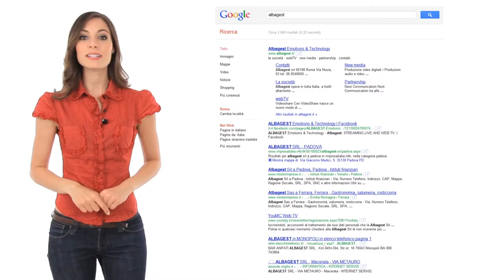Showreel Luigi Fioravanti